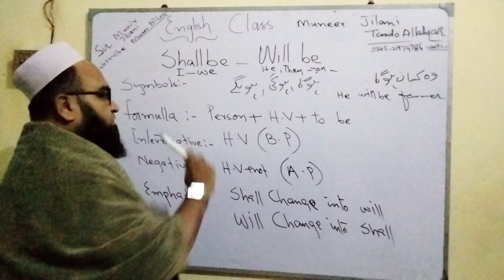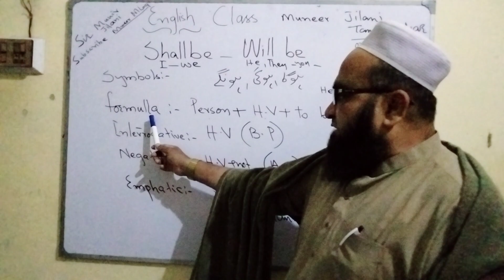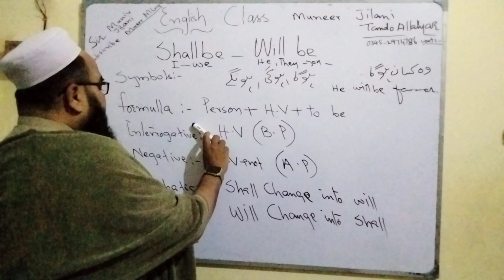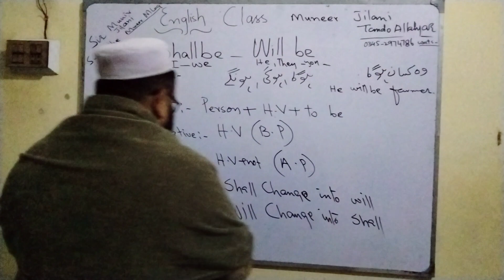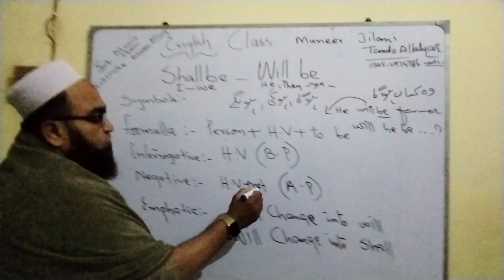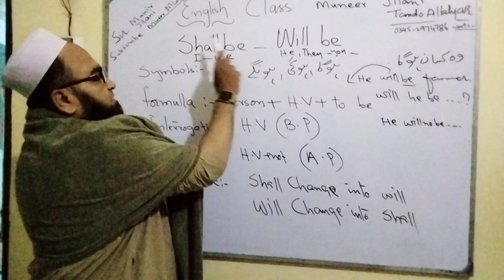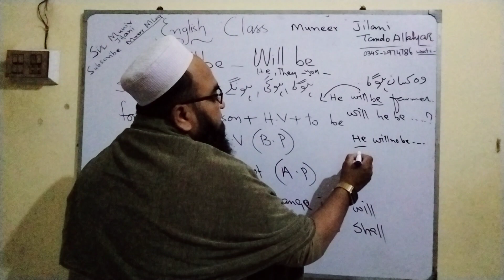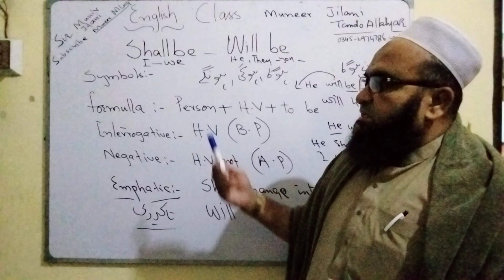Use Of Will Be ' Shall Be .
use of shall be and will be by dear sir,
use of will and shall by spoken english guru,
use of will and shall by rani mam,
use of will shall by dear sir,
use of will and shall by dev spoken english,
will be shall be,
will be shall be used in english,
use of will and shallUse Of Will Be ' Shall Be .